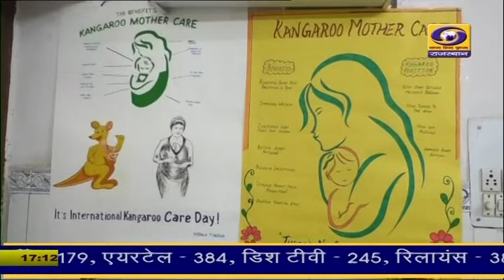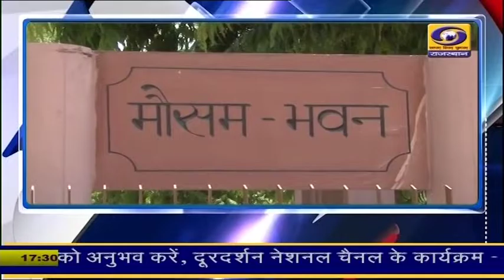Rajasthani News Bulletin 15 May 2022 5 pm